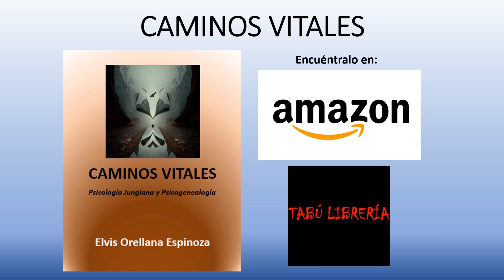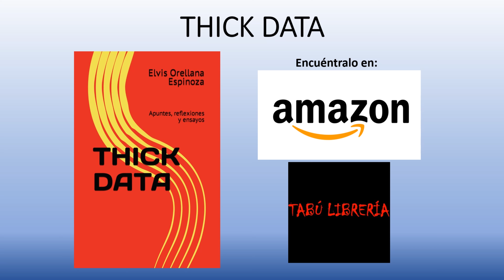¿Buscas libros especializados en PSICOLOGÍA de Elvis Orellana Espinoza? Amazon y Tabú Librería.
Libros de Elvis Orellana Espinoza en Amazon
Página de Autor:

Links de los libros:
- Caminos Vitales
- Vidas Trascendentales
- Psicología en YouTube
- Humanidades en YouTube
- El Espíritu del Bacco
- Mi Viaje al Inconsciente
- Sombras Ancestrales
- Thick Data
- Mis Raíces Familiares
- Otros libros del autor en Amazon.com

CURSOS ONLINE EN UDEMY. Profesor Elvis Orellana Espinoza.
Mis Cursos Online en Udemy: Escritura Terapéutica, Desarrollo Personal, Psicología Transpersonal, Psicología Profunda, Constelaciones Familiares, Psicogenealogía, Psicología Social, Psicología del cine, otros.

ANUNCIOS EN EL CANAL - ASESORÍAS

Elvis Orellana Espinoza (Ecuador, 1985). Dueño de TABÚ Librería. Escritor y editor en Amazon KDP. Con formación en Psicología Analítica Jungiana, Psicogenealogía y Psicología Clínica. Psicólogo Organizacional por la Universidad del Azuay (2008). Postgrado en Emprendimiento e Innovación (2010) y Magister en Desarrollo Local (2014) por la Universidad de Cuenca. Experiencia con más de 16 años en docencia, educación y asesoría. Candidato a PHD en Humanidades Digitales en España.

AUSPICIOS Y APOYO FINANCIERO A ESTE CANAL:
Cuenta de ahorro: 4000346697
Nombre: Elvis Orellana Espinoza
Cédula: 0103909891